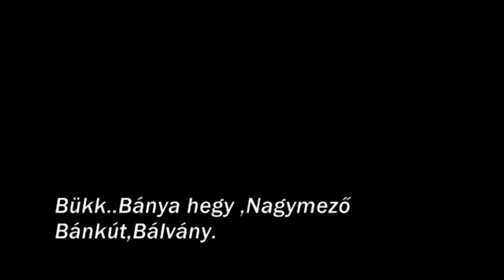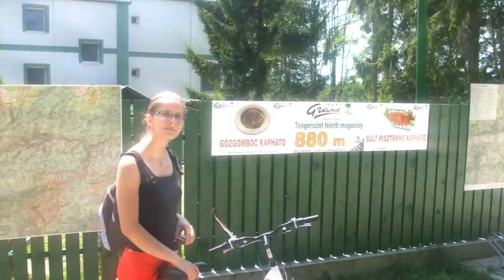Bükk-fennsíki túra 2012.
Bánya-hegytől indulva ,Nagymező ,majd Bánkút 880m majd Bálvány ami a Bükk legmagasabb pontja 995m Jó időben a Tátra is látható ,de ez sok mindentől függ(Időjárás napszak évszak )A lovas képek a Szilvásváradi csipkéskúti ménes csikói azt hiszem erre kicsit eltévedtünk és elég sokat ereszkedtünk ,de pár képért megérte Nagyon szép.